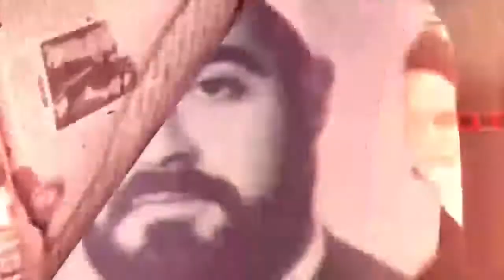Who we r ? | Syed Abbas musawi ..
Understand who we are?
Our history is full of selfless sacrifices.Understand who we are ; where we come from ;What is this movement that we are part of ;What is the source ;and what we are suppose  to do! Sheeheed Abbas musawi explains..

Majlis
Shahadat
marsiya
masaib
Noha
Moharram
Safar ,Chehlum